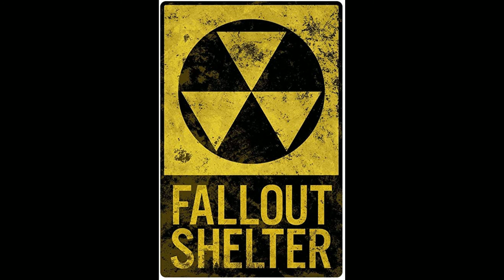DJ MOMENT NYC - LETHAL INJECTIONS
DJ Moment NYC - Home | Facebook › ... › DJ Moment NYC